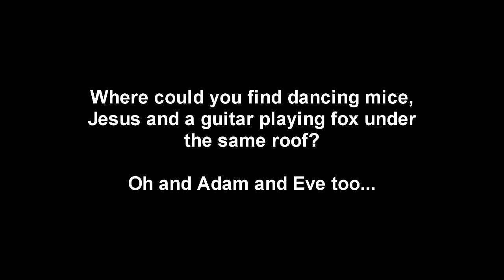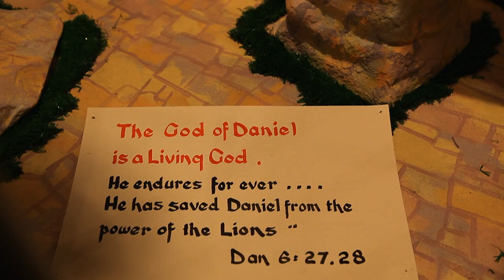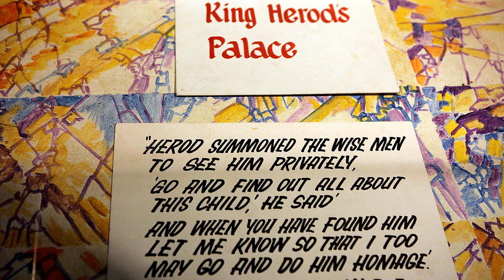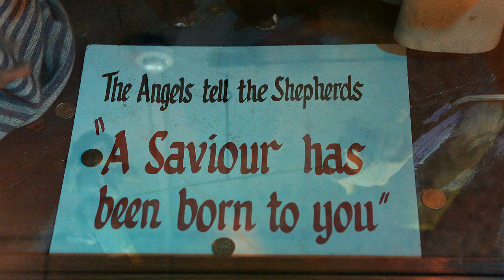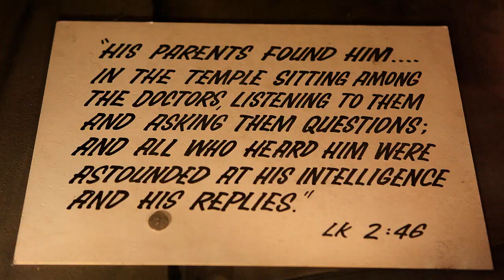The Moving Crib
Bizarre, spooky, weird and strange. What else can you say about St Martin's Moving Crib in Dublin. It has been going for the last 54 years, when it started all those years ago it must have being even more bizarre. It has become a bit of an institution in Dublin, generations of kids brought every Christmas as part of a trip in "town". Not surprisingly visitor numbers are half what they were in its heyday.

I filmed this in the last half an hour before it closed for another year. It must be about 30 years since I was there last and I was amazed when I heard it was still going, luckily it was still open and I just wanted to capture it because I can't see it lasting for many more years.

Offensive comments will be deleted.